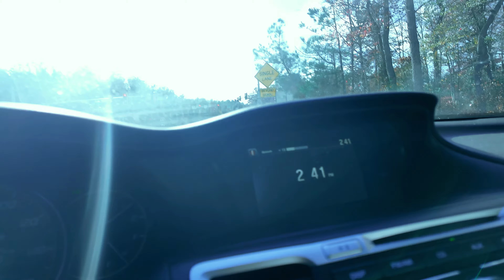A DAY IN A LIFE OF A SIX FIGURE WAXER | Toya Lovely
✅ Important Links:

👉 Amazon Top Pick

✅  About Toya Lovely:

Hey, I'm Toya, Gods child, Motherhood & Love.

Welcome to our unique blend of beauty and lifestyle! As a professional esthetician and a dedicated mother, this channel offers insightful blogs that explore the world of skincare and the joys and challenges of motherhood.